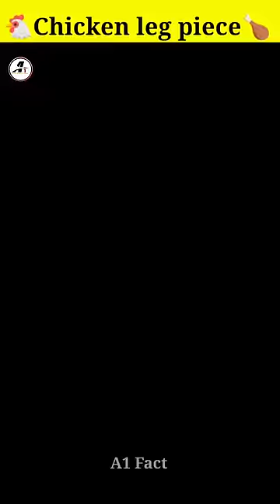Chicken leg piece 🍗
A1 Fact:-  This channel is all about fact and motivation.

Note:- This video is only for the purpose of sharing the information or knowledge not to hurt with with the felling of anyone.

1) This video has no negative impact on the original works (It would actually be positive for them)
2) This is also for teaching purposes.
3) It is not tranceformativ in nature.
4) Only used bits and pieces of videos to get the point across where necessary.
5) Some images are also used jus for giving the clearance about the topic to the viewers.

Shorts, youtubeshorts , short, trending, facts fact, amazing, intresting, trending viral ytshorts